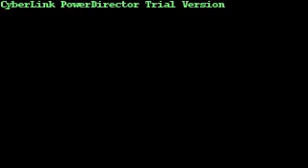Raven and Robin - Who's That Girl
Thought I'd give this program another try, lol hope you all enjoy!